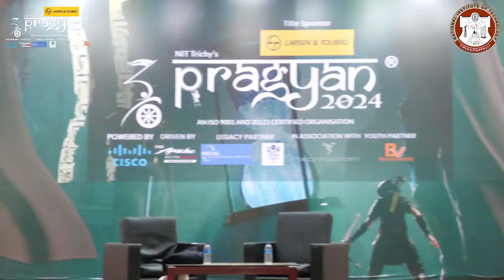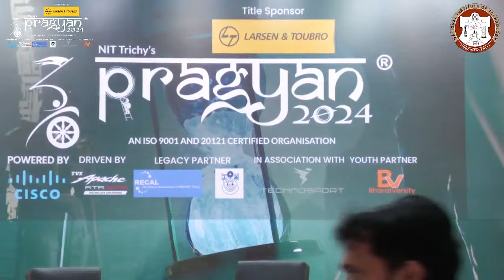Title-Sir Richard J Roberts Guest Lecture Pragyan'24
From an intense fascination with mathematics and puzzles, to a thriving career in biochemistry, the professional and academic life of Richard J Roberts is one of passion, dedication and fervent scientific inquiry. For his work in DNA sequencing and gene splicing, Richard J Roberts received the Nobel prize in 1993 along with his colleague Phillip A. Sharp.

Pragyan ‘24 has the rare honour of inviting a scientist of almost unparalleled brilliance - a Nobel Laureate and pioneer to our humble stage. Join us in welcoming one of the most pivotal scientists of our generation to Pragyan's guest lecture series, Illuminare.